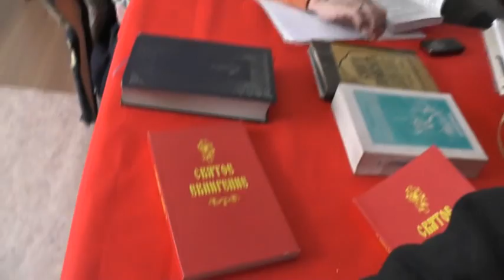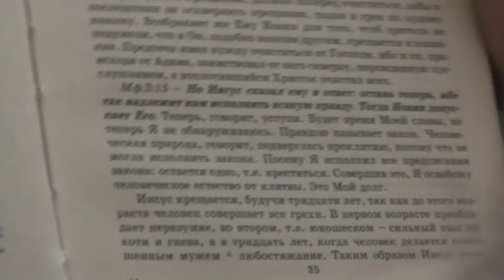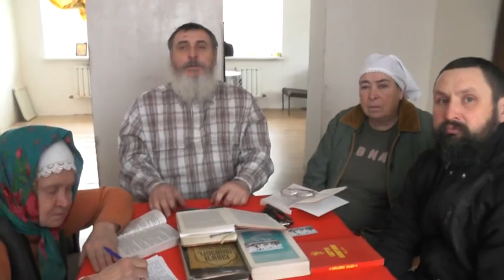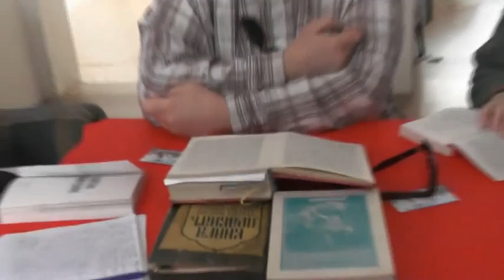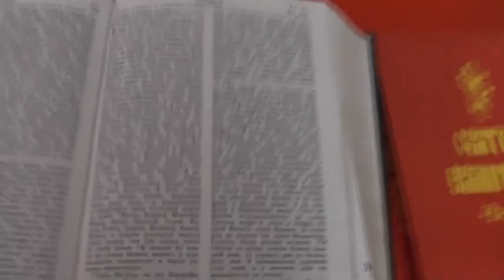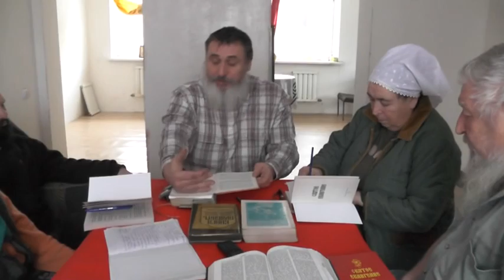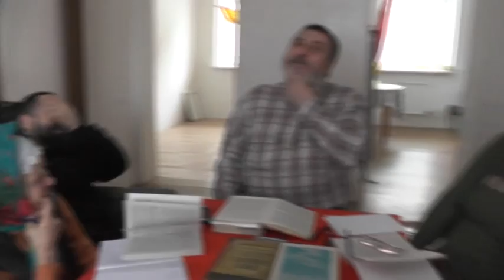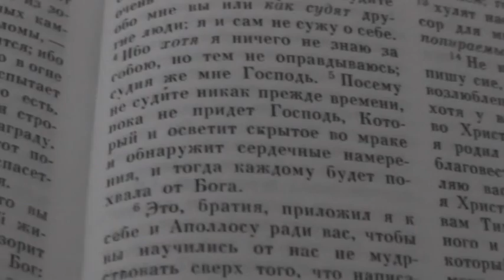Занятие на дому Дыбунова Игоря. Мф.3:13-17